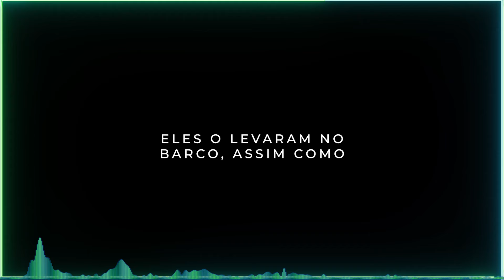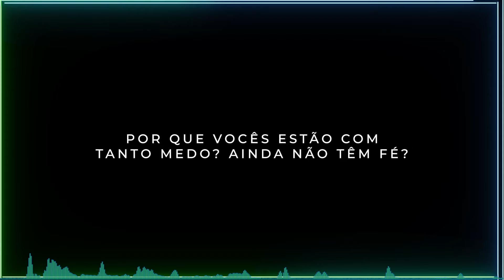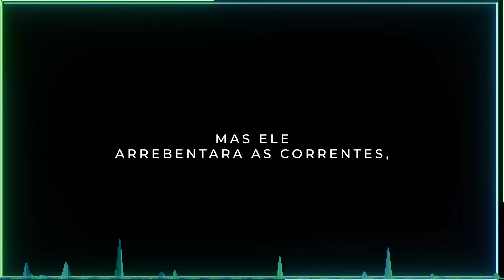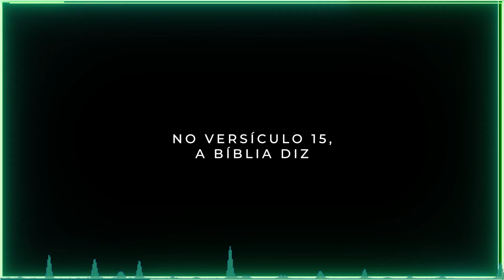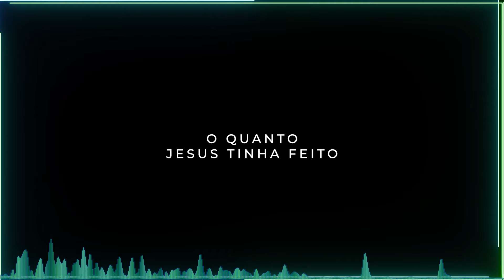Devocional Medite - Quando a tempestade vem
O que fazer quando passamos por tempestades durante a trajetória que Deus nos chamou para viver? O que isso significa? Porque Deus permite passarmos por tempestades quando estamos seguindo sua ordem? O que Deus quer nos ensinar nesse tempo?
Nesse episódio vamos meditar na palavra de Deus nos trazendo todas as respostas para essas perguntas.